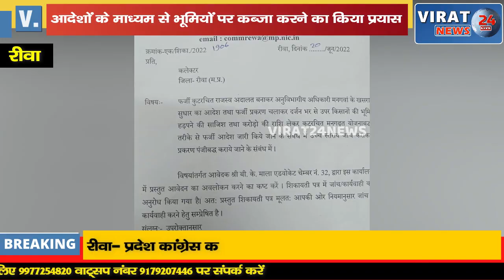🔻रीवा-SDM कोर्ट के नाम पर कूट रचित दस्तावेज तैयार करने के मामले की होगी जांच